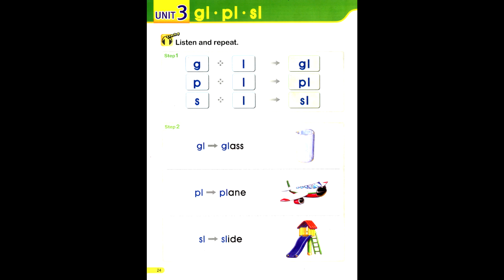Smart Phonics 4 phonics 4 page 24 smart phonics4 unit3 gl pl sl